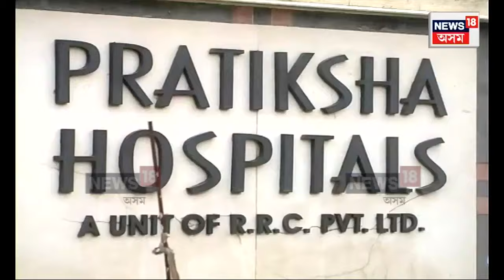IT Raid in Guwahati | গুৱাহাটীত প্ৰতীক্ষা হাস্পতালৰ স্বতাধিকাৰীৰ ঘৰত আয়কৰ বিভাগৰ অভিযান N18V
লগতে চাওঁক দিনটোৰ বহু গুৰুত্বপূৰ্ণ খবৰ |